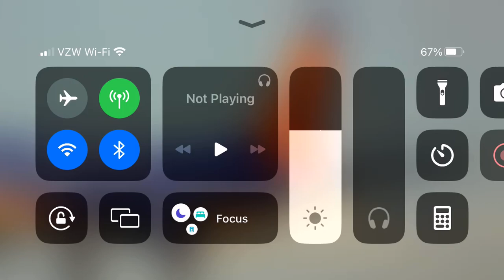Sun Country Airlines Boeing 737-700 (New Livery) No Winglets Landing At Pasco Tri-Cities, WA! (KPSC)